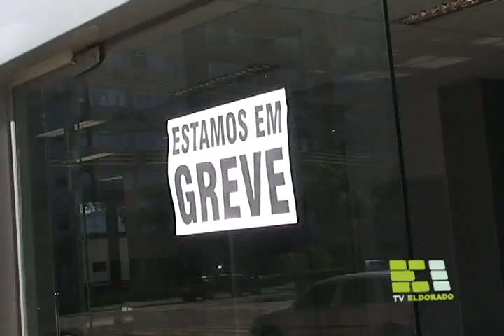TV Eldorado - Greve dos Bancários